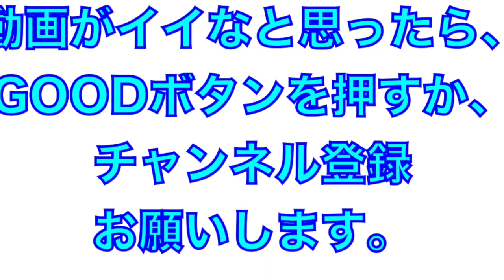新加入投手！ドラ１松本投手とドラ６森脇投手の軽めのキャッチボール！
2019年2月
春野二次キャンプ
松本投手と森脇投手のキャッチボール